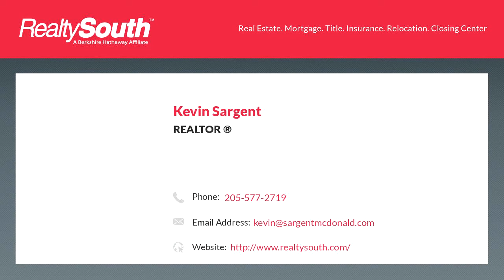Homes for sale - 6588 Memory Ln # 0, Trussville, AL 35173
Come build your dream home on a wonderful street! Large wooded lot! Great location...convenient to schools and interstates via Husky Pkwy and Service Rd. Lot has a septic tank that has already been approved by JeffCo Dept. of Health which is potentially $10,000 in development savings!

Bedrooms: 0
Bathrooms: 0.00
Square Feet: 0
Price: $29,900

01/06/2021 01:56:01 pm

Last modified: